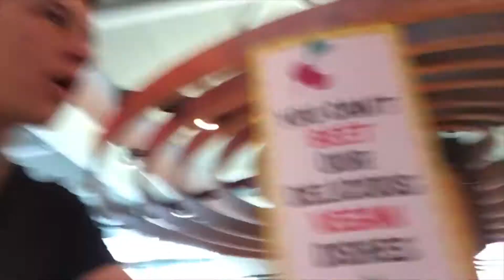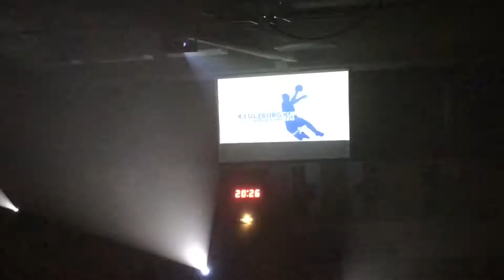We’re all going on a... Jukebox Holiday | Germany 2019 Vlog #1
Hello Guys! In today’s video, I travel with my school band to Hensdedt-Ulzburg (just outside of Hamburg), for a performing trip as part of Europe Day celebrations, and also the 43rd Ulzburg Cup handball tournament. This isn’t day 1 - travelling and opening day. Enjoy!

Music
Background: